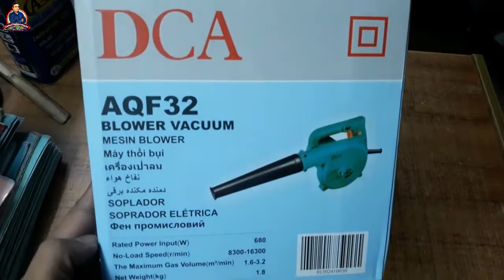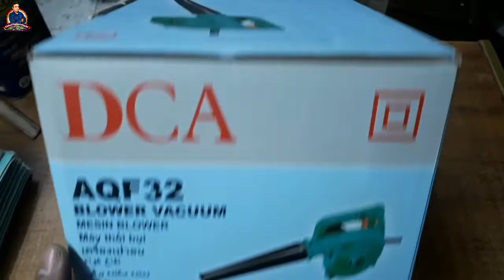DCA Blower vacuum unboxing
How to blower vacuum unboxing